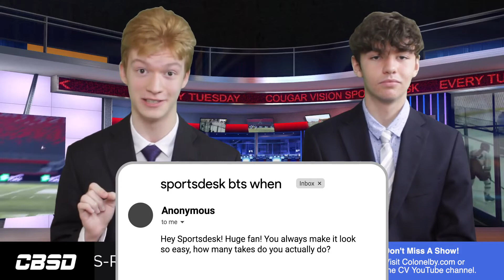Tuesday November 2nd